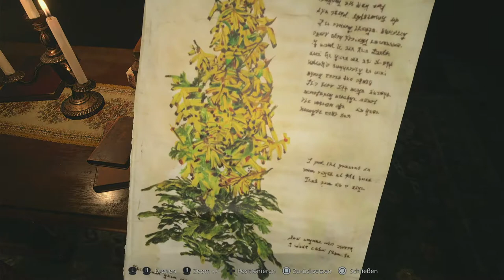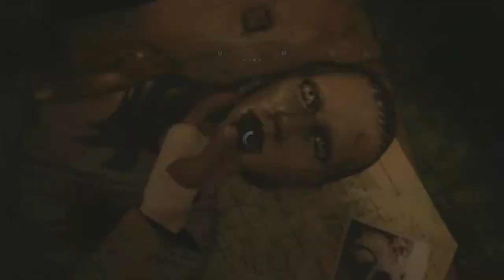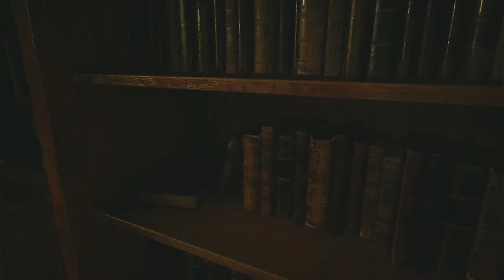Let's Play Resident Evil: Village (PS5) #9 - Ein Albtraum